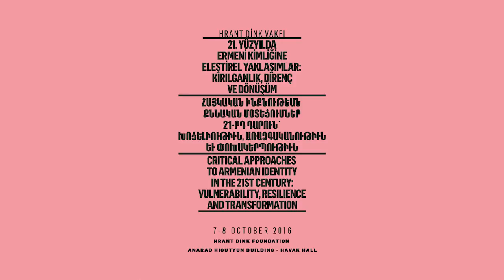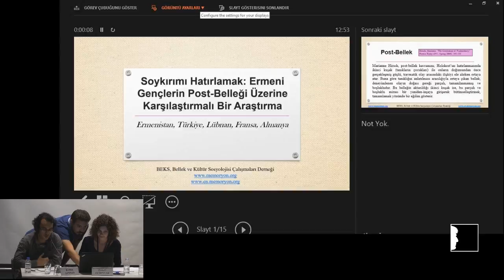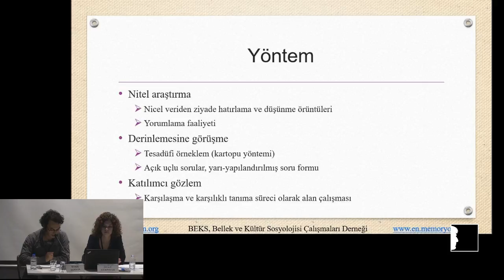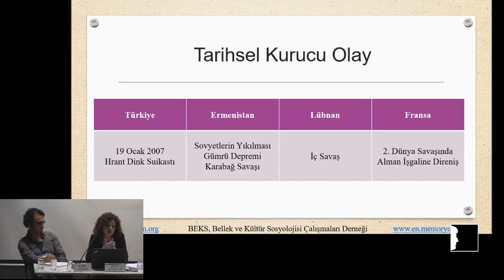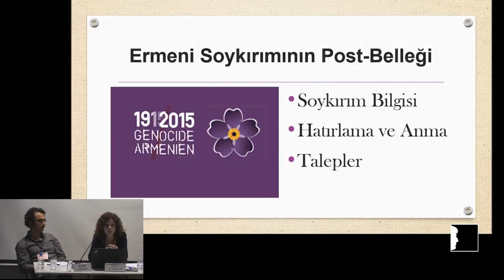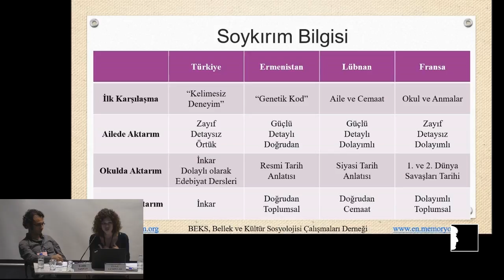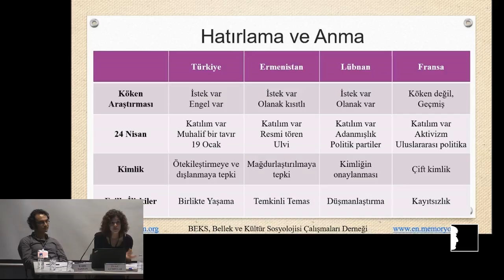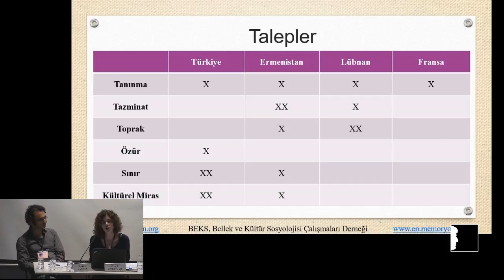Association for the Study of Sociology of Memory and Culture: The Formation of Genocide Memory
Panel II: Post-Genocide Expressions

Melissa Bilal, Chair

Association for the Study of Sociology of Memory and Culture: The Formation of Genocide Memory and Subjectivity of the Fourth Generation After the Genocide: A Comparative Analysis of the Youth in Turkey, Armenia and Diaspora